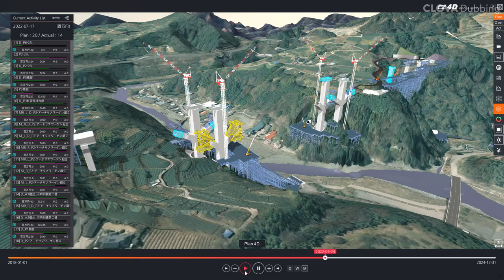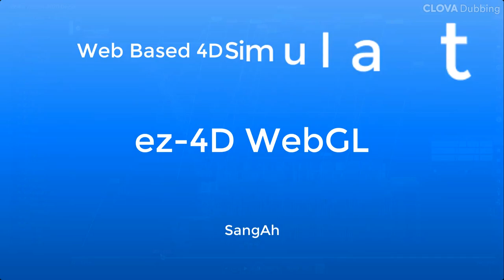ez-4D 소개 (한글더빙)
상아매니지먼트  컨설팅의 BIM기반 4D Solution인 ez-4D를 소개합니다.
ez-4D의 컨셉과 기능을 간단하게 소개하는 영상입니다.

문의사항은 아래의 이메일이나 댓글을 남겨주시면 감사하겠습니다.